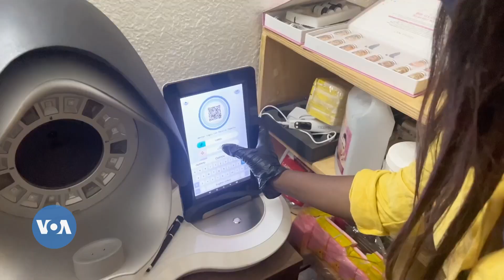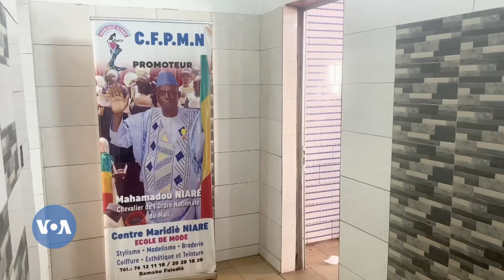Mali Musow ka farati saramaya ɲinili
Musow bison farati suguya bɛ man yasa kaseka ba do u ka sugura ani saramaya musoya kɔnonlala. Seynabou Thiero munu munu Bamako saramaya kɛ yɔrɔ dɔw la.